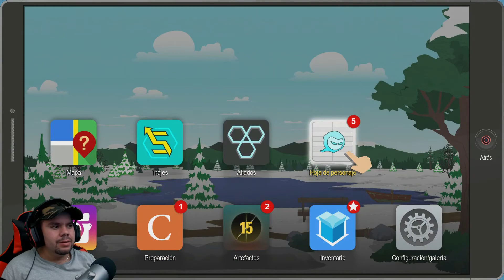south park RETAGUARDIA EN PELIGRO, REPARTIENDO AMOR, EL CLUB DE LA PASITAS -GAMEPLAY ESPAÑOL-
South Park: The Fractured But Whole, traducido en español como South Park: Retaguardia en peligro, es un videojuego basado en la serie de televisión South Park y una secuela a su anterior videojuego South Park: The Stick of Truth. El videojuego fue desarrollado por Ubisoft para PlayStation 4,Xbox One y PC. El videojuego fue anunciado en la E3 2016 con un tráiler del juego. Tras varios retrasos en su fecha de lanzamiento, el juego fue publicado el 17 de octubre de 2017

subscríbete para mas videos :)